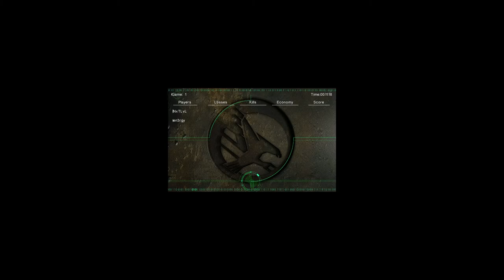Germanyz" Vs. En3rgy WpX. 2/6 (Terraces) Spectator mode